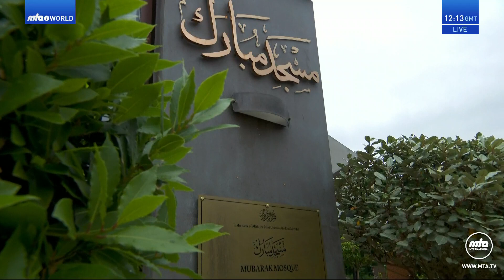Swahili Translation: Friday Sermon 5 July 2024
Swahili translation of Urdu Friday Sermon delivered by Hazrat Mirza Masroor Ahmad (Head of the Ahmadiyya Muslim Community) on the 5 July 2024.